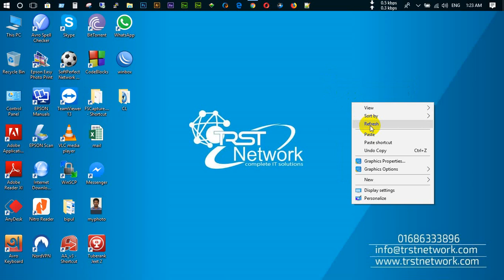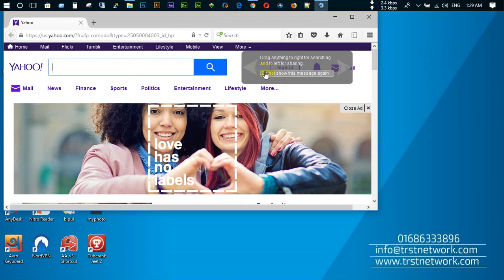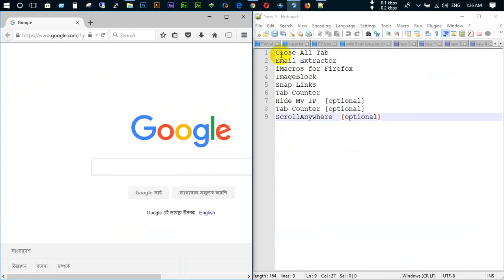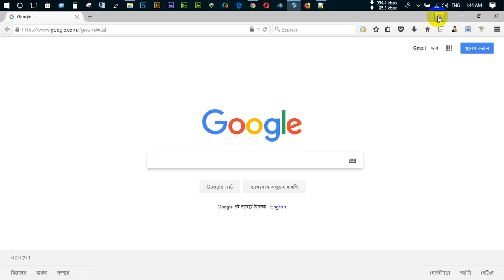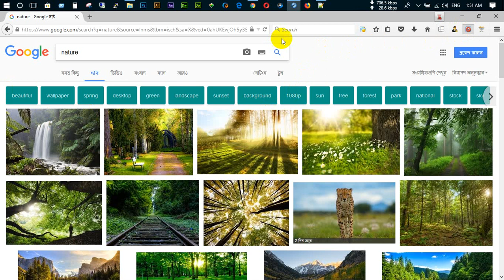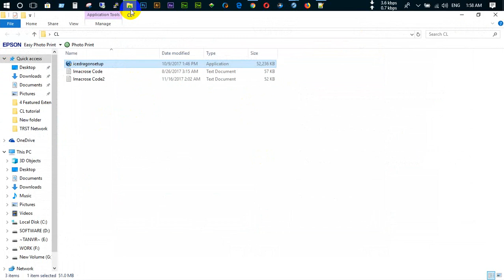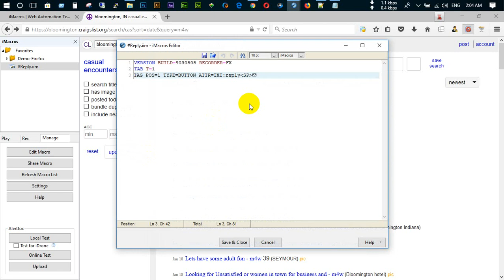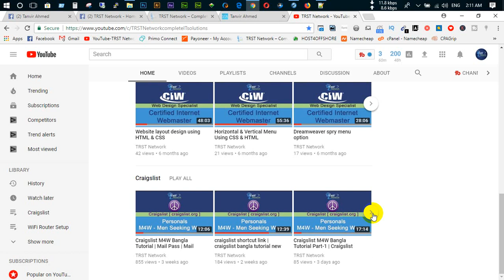Craigslist M4W Bangla Tutorial Part-3 | Extensions Install | Setup Your Browser | TRST Network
Welcome to TRST Network complete IT solutions. TRST# Network is a complete IT solutions team where you will find complete IT solutions. We are providing you any type of IT solutions. If you have any IT problem, don’t worry we are here to provide solutions.

Browser Extensions or Add-ons
# Close All Tab
Email Extractor
# iMacros for Firefox
Image Block
# Snap Links
# Tab Counter

Thanks.